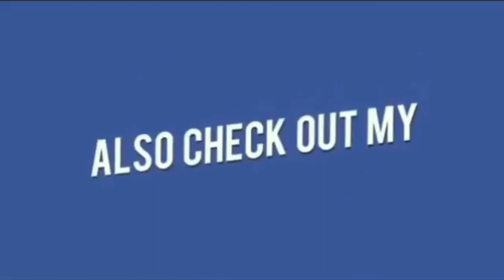CP Sir Interacted with the Students of Pre Recruitment Training Program of All Zones of Hyd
Today (25th April.2019) at 11.45 am at KJR Gardens.Kharkhana. Secunderabad.Sri.Anjani Kumar.IPS Commissioner of Police, Hyderabad City Interacted with the Students of Pre Recruitment Training Program of All Zones of Hyderabad City. who are preparing for POLICE CONSTABLES Examinations. In this program DCP North Zone.Addl.DCP North Zone and Inspector Karkhana were present..!!